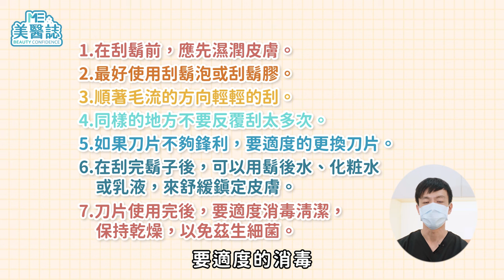除毛｜鬍子應該這樣刮！爆血、毛囊炎不是刮鬍刀的錯！雷射除鬍讓你擺脫落魄大叔形象！ ft.皮膚科林宏謙醫師【ME美醫誌】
普遍男生每天都需要花時間刮鬍子，下巴也會因為刮鬍，導致有毛囊發炎、長痘痘的情況，雷射除鬍可以讓男性省去刮鬍子的時間，在外貌形象上也比較清爽，今天美醫誌就邀請了醫師，來為大家講解雷射除鬍的療程。

各節重點：
00:00 精彩片段
00:16 哪些雷射適合除鬍？
01:05 如何選擇適合自己的雷射除鬍療程？
02:02 如何刮鬍避免比較毛囊發炎？
02:20 手動刮鬍刀的使用技巧
02:42 判斷臉上的毛流方向的小技巧
04:10 請醫師給所有為刮鬍感到困擾的男性一點建議

【勘誤啟事】
影片00:33左上角提示框內字幕，最後一句應為「還是可以達到跟雷射一樣好的療效」，「雷射」誤刊為「電射」，特此告知。

皮膚｜蟹足腫可以手術切除和雷射嗎？！別讓肥厚性疤痕「疤」著你 ft.皮膚科魏嘉宏醫師【ME美醫誌】